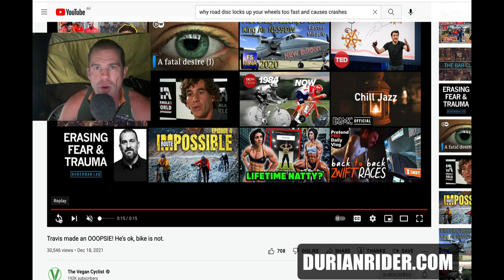The Vegan Cyclist Crash Cracking Chinese Carbon On Cracked Californian Causeaways